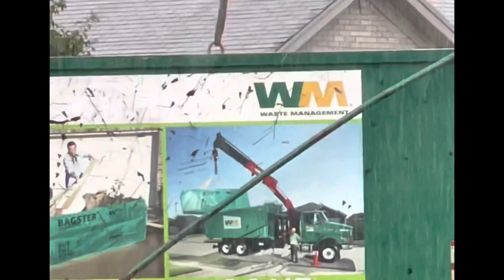Joel’s first Bagster pickup from Waste Management